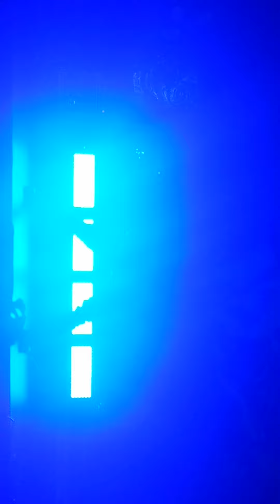March 17, 2022